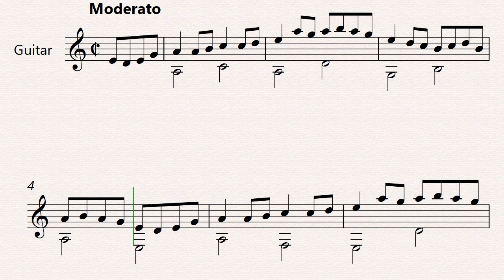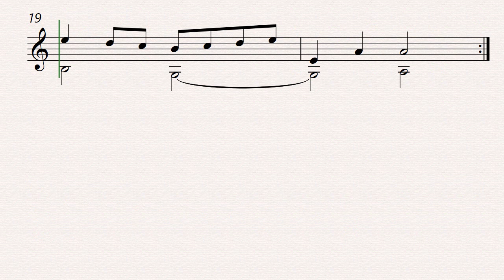Clergy's Lamentation guitar Arrangement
In this video, you'll hear a beautiful rendition of the traditional Irish song "Clergy's Lamentation," arranged for guitar. The haunting melody of this tune are brought to life through the expressiveness of the arrangement.

As you listen, you'll be transported to the windswept landscapes of Ireland, where the song's origins lie. The guitar arrangement brings out the song's Celtic roots, with fingerpicking patterns that evoke the sound of the harp and delicate ornamentation that captures the essence of traditional Irish music.

If you're a guitarist who loves exploring new styles and expanding your repertoire, you'll want to get your hands on the sheet music for this arrangement.

Don't miss your chance to learn this beautiful piece of music and add it to your collection. Click the link in the video description to purchase the sheet music today.